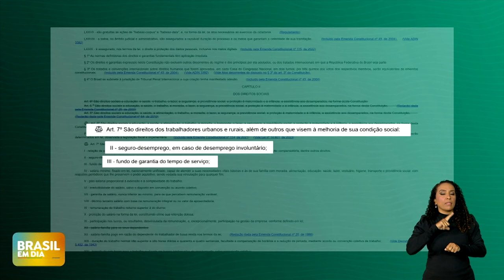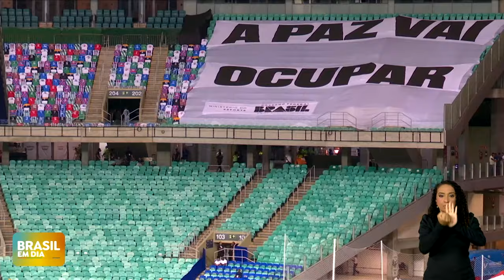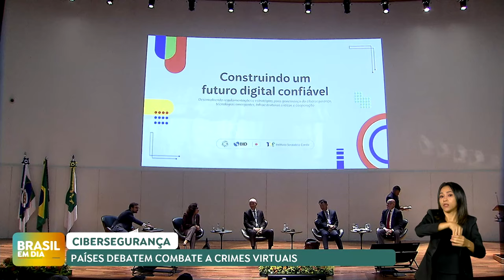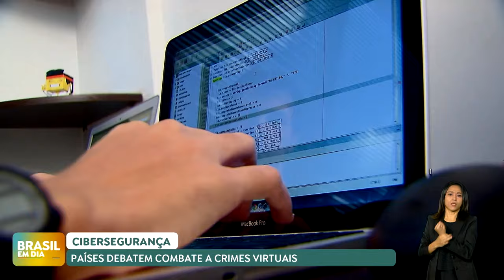BRASIL EM DIA | 07/11/2024